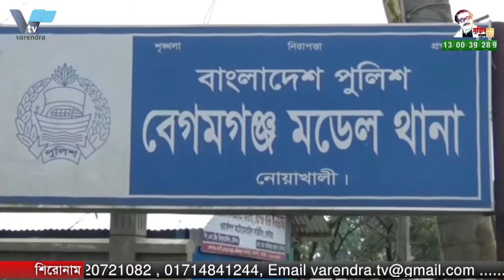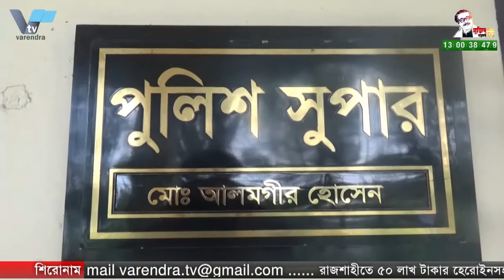নেসকো কর্মচারীদের চাকরি স্থায়ী করার দাবিতে অবস্থান ধর্মঘট করেছে পিচরেট কর্মচারী পরিষদ